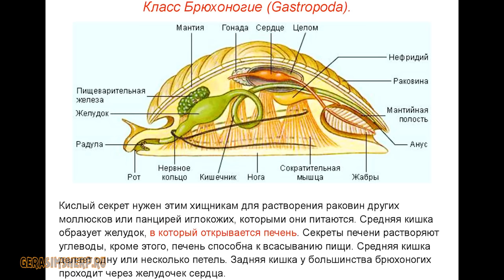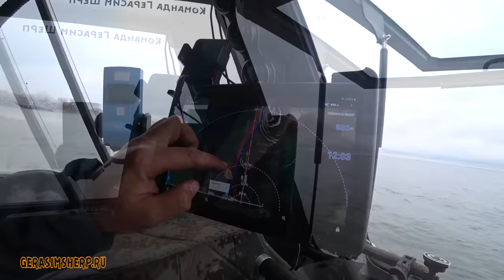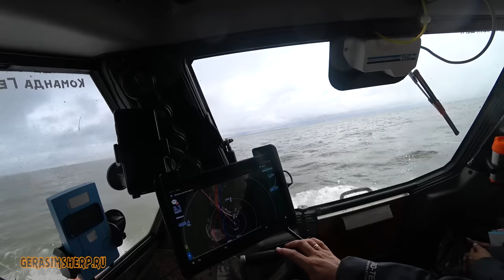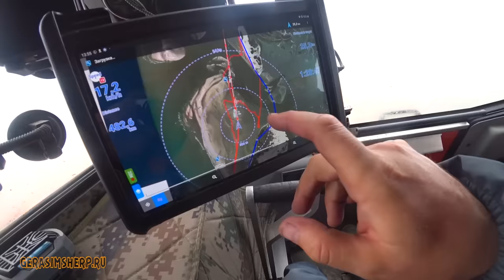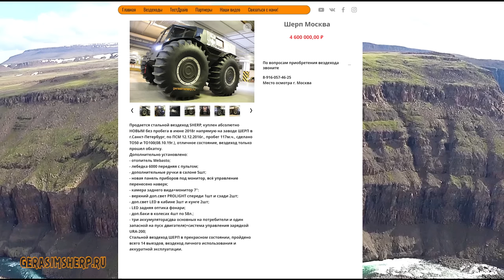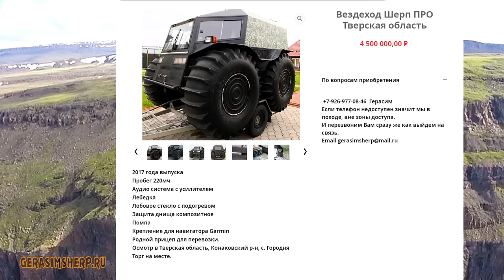Шесть километров почти по открытому морю на вездеходе! Не повторяйте этого! На Край земли ч8